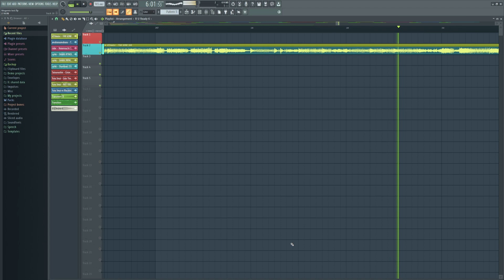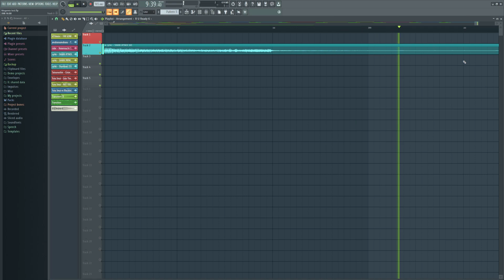Megamix Battle Transition testing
Well... after the Megamix Battle update
I heard a new transition so...
I take a look and I find a transition sound

This is a testing and it looks banger hahaha

In the future when I make a medley I will use this for breaking parts and save points for change speed if the BPM change

If anyone wants to chart this, I would very much appreciate it
but if someone wants me to chart this, I will think about it